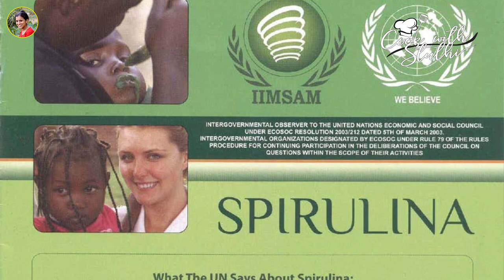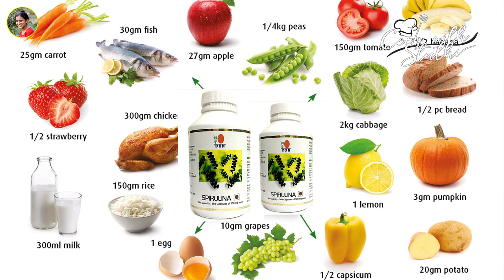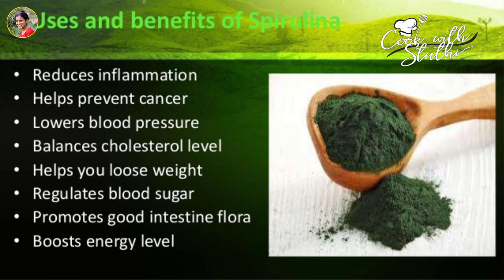കൊറോണയെ കടൽ കടത്തുമോ സ്വിഫ്റ്റിന്റെ ഈ കണ്ടുപിടുത്തം? | Most Nutritious & Protein Rich Plant Food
Spirulina is a biomass of cyanobacteria (blue-green algae) that can be consumed by humans and animals. The three species are Arthrospira platensis, A. fusiformis, and A. maxima.
Cultivated worldwide, Arthrospira is used as a dietary supplement or whole food.It is also used as a feed supplement in the aquaculture, aquarium, and poultry industries.

Spirulina thrives at a pH around 8.5 and above, which will get more alkaline, and a temperature around 30 °C (86 °F). They are autotrophic, meaning that they are able to make their own food, and do not need a living energy or organic carbon source. In addition, a nutrient feed for growing.
Spirulina was a food source for the Aztecs and other Mesoamericans until the 16th century; the harvest from Lake Texcoco in Mexico and subsequent sale as cakes were described by one of Cortés' soldiers.[7][8] The Aztecs called it tecuitlatl.
Spirulina was found in abundance at Lake Texcoco by French researchers in the 1960s, but no reference to its use by the Aztecs as a daily food source was made after the 16th century, probably because of the draining of the surrounding lakes for agriculture and urban development.[5] The topic of tecuitlatl, which was discovered in 1520, was not mentioned again until 1940, when the Belgian phycologist Pierre Dangeard mentioned a cake called dihe consumed by the Kanembu tribe, who harvest it from Lake Chad in the African nation of Chad. Dangeard studied the dihe samples and found it to be a dried puree of the spring form of the blue-green algae from the lake. The dihe is used to make broths for meals, and also sold in markets. The spirulina is harvested from small lakes and ponds around Lake Chad.

During 1964 and 1965, the botanist Jean Leonard confirmed that dihe is made up of spirulina, and later studied a bloom of algae in a sodium hydroxide production facility. As a result, the first systematic and detailed study of the growth requirements and physiology of spirulina was performed as a basis for establishing large-scale production in the 1970s.

Please leave your valuable comments and feedback about this recipe .

Spirulina power
what is Spirulina
how to use Spirulina
Spirulina plant protein
benefits of Spirulina
Spirulina for weight loss
how to lose weight with Spirulina
ways to consume Spirulina
Spirulina to boost metabolism
how to use Spirulina for weight loss
Spirulina for iron deficiency
best time to eat Spirulina
health benefits of Spirulina
benefits of Spirulina in weight loss
Spirulina for indigestion
Spirulina for cleansing
Spirulina detox water
how to cook Spirulina
remedy for weight loss
how to lose weight
Spirulina for strength
all about Spirulina